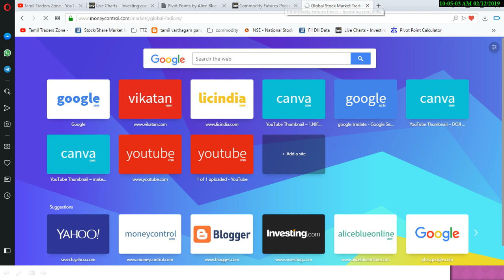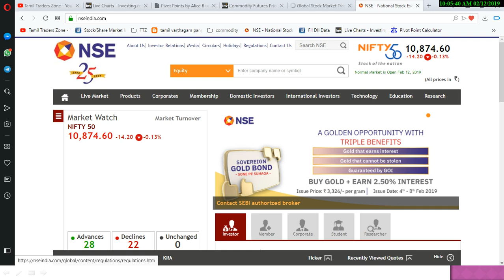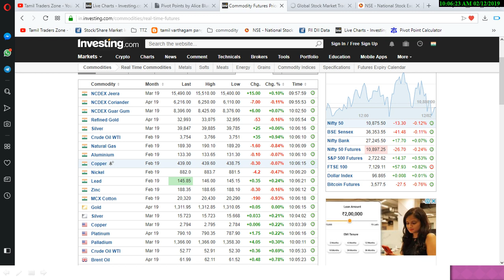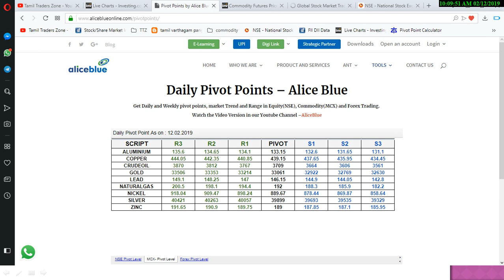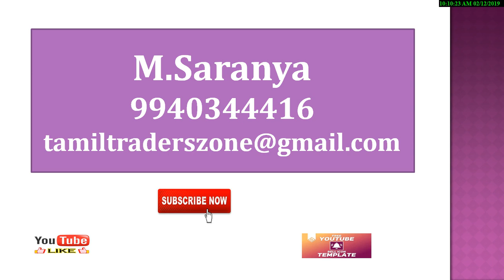12.02.2019|Commodity Pivot Levels|MCX|GOLD|CRUDE| SILVER|COPPER|NICKEL|NGAS